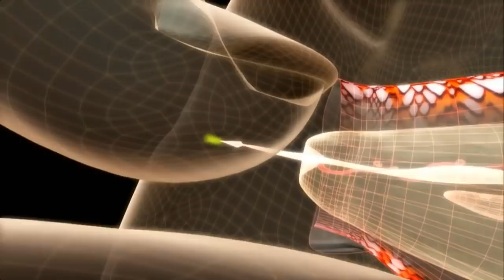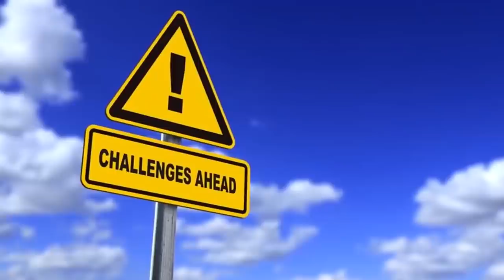10 Most DANGEROUS Ocean Creatures In The World!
10 Most DANGEROUS Ocean Creatures In The World!

The ocean is the world’s largest habitat; therefore, it contains the most number of animal species in the
world; some of which can be very dangerous. Today we will be looking at 10 of the most dangerous
ocean creatures in the world. You will come face to face with
the creature solely responsible for the drastic drop in number of people going to beaches in the mid
70’s.

Number 10. The Flower Urchin
Many of you will have come across sea urchins at some point, and some will have found out the hard
way what those sharp spines are for – I certainly have. However, the flower urchin is in a league of its
own when it comes to defensive weaponry. Described by the Guinness Book of Records as the world’s
“most dangerous sea urchin” this is one echinoderm you don’t want to be standing on.
What makes this urchin deadly is the potent venom it is armed with. This venom contains at least two
dangerous toxins; Contractin A, a neurotoxin which causes spasms of the smooth muscles, and peditoxin
– a protein toxin which can cause convulsions, anaphalactic-type shock and death. The venom is
delivered via the pedicellariae – these are the flower-like structures that give the urchin its name. Once
contact is made with the skin the pedicellariae often break off and continue pumping poison into the
victim. Apparently the size of these pedicellariae is directly related to the potency of the venom.
The flower urchin has been responsible for a number of deaths over the years. As well as being intensely
painful, the urchin sting can result in paralysis, breathing problems, and disorientation can all contribute
to drowning.

Number 9. The Great Barracuda
Measuring up to 6ft in length and armed with a terrifying array of super-sharp teeth, the torpedo-like
barracuda is more than capable of inflicting serious injuries. There are actually 22 species of barracuda
but it is only the great barracuda that has been known to attack humans.
The barracuda’s diet consists mainly of small and medium sized fish. It uses its lightning speed and
ambush tactics to catch them. Many of the recorded attacks on humans seem to have involved shiny
objects such as jewelry or even diving knives. Apparently the barracuda are attracted to these, confusing
them with prey fish and strike.
Such attacks can leave the victim with deep gashes, often resulting in nerve and tendon damage or in
the worst case severing blood vessels. These injuries can require hundreds of stitches to patch up.
On rare occasions barracudas have been known to leap out of the water and cause serious injury to
people in boat. One recent case in Florida left a female canoeist fighting for her life after suffering
broken ribs and a punctured lung after a barracuda attack.

Number 8. The Cone Snail

The cone snail has been a favorite among shell collectors for centuries, but don’t be fooled by its pretty
appearance, these snails are killers! Armed with tiny harpoons formed from modified teeth these
critters can fire a hollow barb loaded with deadly neurotoxins in any direction. The harpoon of some of
the larger species of cone snail is big and powerful enough to not only penetrate human skin, but gloves
or wetsuits too.
A single drop of the cone snail’s venom is said to be sufficient to kill 20 men making it one of the most
venomous creatures on earth. Known as conotoxins the poison can be highly specific affecting only
certain types of nerves. Whilst this may be of medical interest, the stings generally cause intense,
localized pain with the life-threatening symptoms sometimes taking several days to present. On the
other hand, rapid paralysis of the respiratory system and death can occur shortly after the sting. In fact,
one species of cone snail is known locally as the “cigarette snail” on account of there being just enough
time to smoke one before you die!